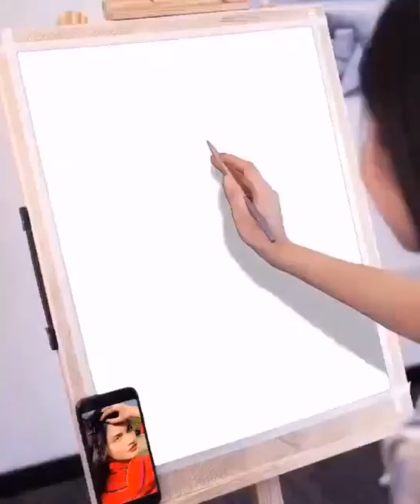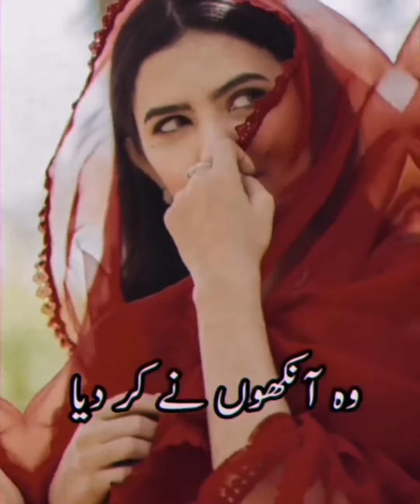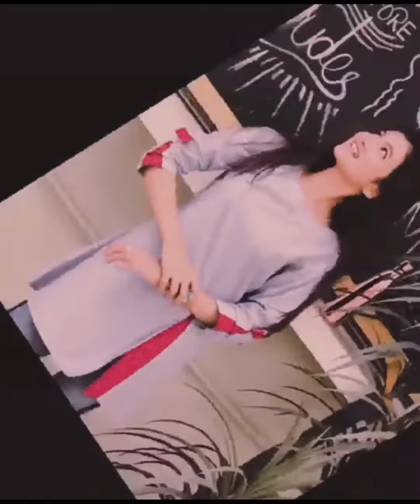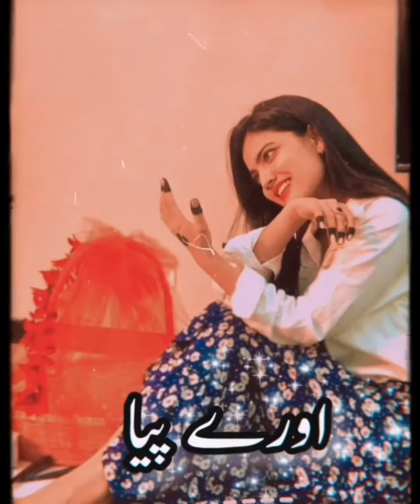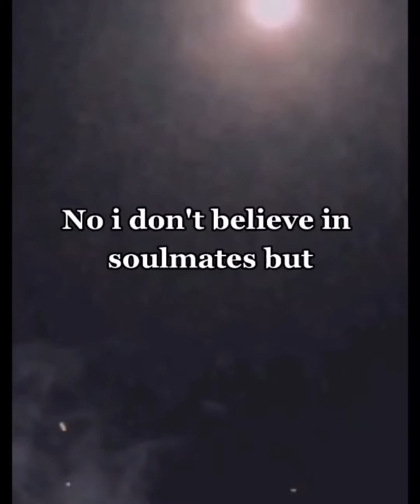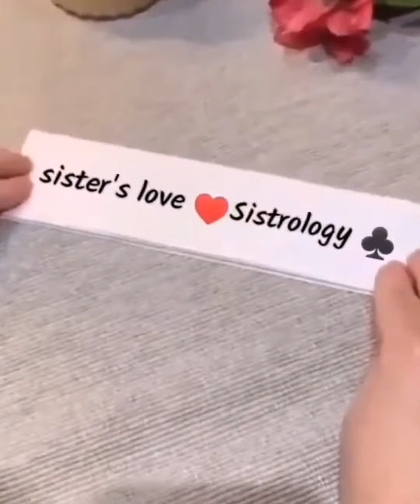Rabia faisal, hira faisal, Fatima faisal, Zainab faisal,iqra kanwal